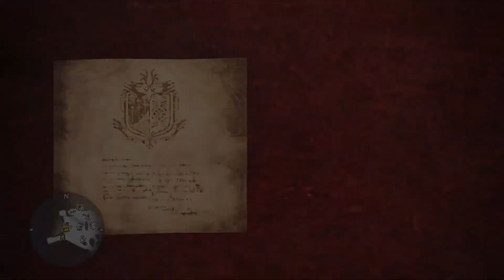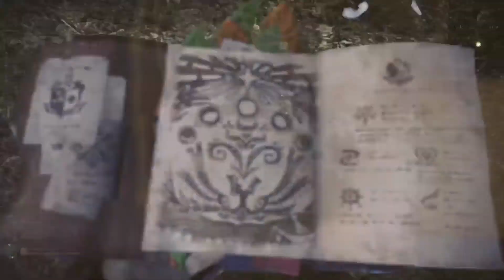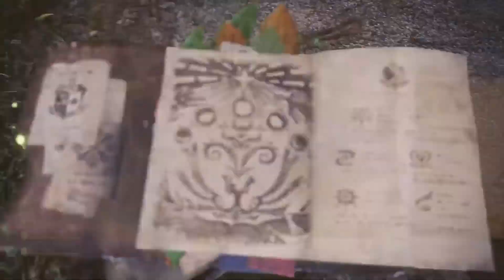Monster Hunter: World - O Blues do Verde Profundo